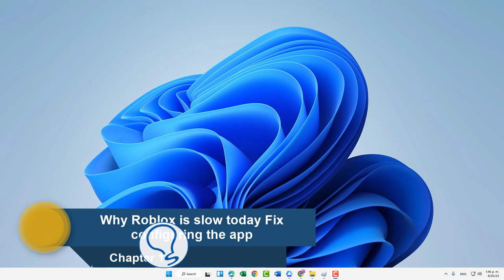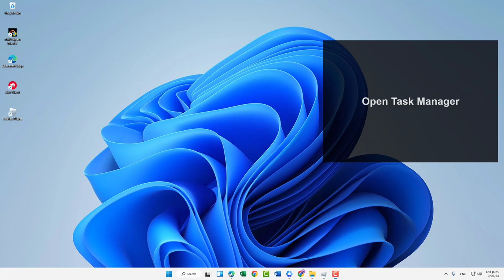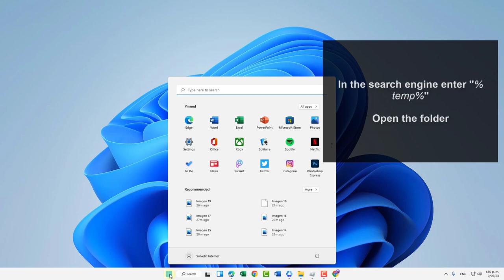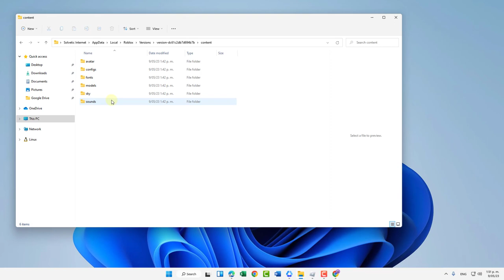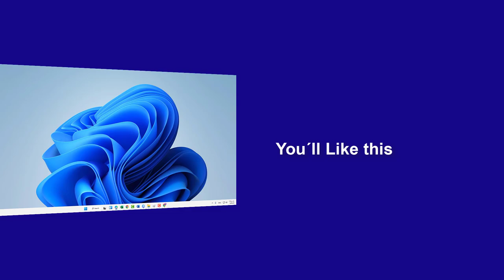WHY ROBLOX IS SLOW TODAY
Does it happen to you that Roblox slows down the computer and you don't know why Roblox is slow? Well, in this video we are going to leave you some tips to solve it and avoid having slow Roblox on PC. Many times Roblox consumes too many resources and we find that Roblox is slow on my PC, so these different tips will help you speed it up.

 》 CHAPTERS 《

00:00 Introduction
00:17 Fix Roblox is slow configuring the app
00:53 Fix Roblox is slow for me by removing desktop icons
01:16 Fix Roblox is slow from Task Manager
01:48 Fix Roblox is slow in Google Chrome
02:11 Fix Roblox is slow by deleting temporary
02:45 Fix Roblox is slow for me by deleting Roblox textures
03:27 Fix Roblox is slow for me by reducing window size
03:42 Fix Roblox is slow for me by changing the background